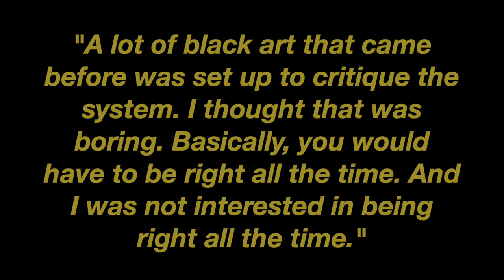Chris Ofili and The Art World Scandal of The Holy Virgin Mary | Art in Color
This episode of Art in Color explores the work of Chris Ofili, an artist interested in outrageous, vivid interpretations of blackness.

instagram ↠ @curatedbyjaelynn
twitter ↠ @curatedjaelynn